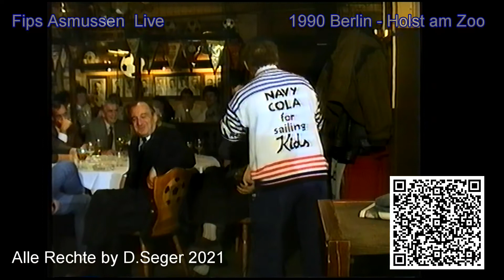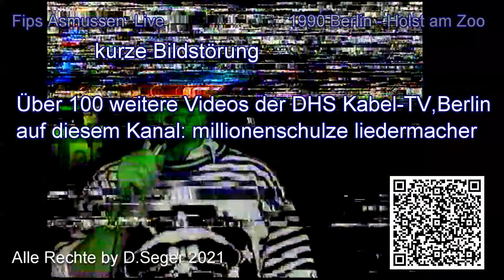Fips Asmussen Live bei Holst am Zoo (lange Version)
Ungekürzte Fassung von 1990. 24 Minuten länger als die im TV gesendete Version. Kamera: D. Schulz - Alle Rechte bei Detlef Seger 2021. Weitere Videos/Sendungen der DHS Kabel-TV, Berlin unter diesem Kanal:  millionenschulze liedermacher.